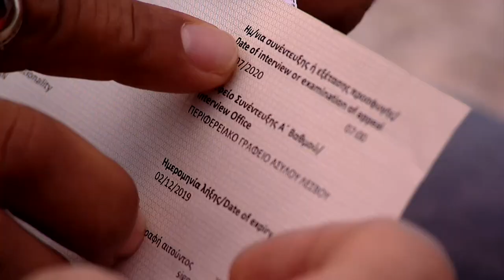Дунё ва тақдирлар: Ахлатлар ичида, чорасиз ва кўмакка муҳтож... - BBC Uzbek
Дунё ва тақдирлар: Ахлатлар ичида, чорасиз ва кўмакка муҳтож... – бундай инсонларнинг сони эса, бугун ўн минглаб.

Икки минг кишилик жойда олти минг киши яшашади, турар-жойлари харобага айланган, ахлатлар ичида овқат қилишади, ейишади, ҳимояга муҳтож.

Улар урушлардан қочиб, бугун яна жон илинжида Туркия орқали Юнонистонга йўл солаётган қочқинлар, муҳожирлар бўлишади.

Бирлари Афғонистон, бошқалари Сурия, айримлари эса, Ироқдан.

Бошпанага оид мурожаатларини кутганча, ойлаб, йиллаб ана шундай аянчли ва абгор аҳволда яшашга мажбур.

Вужудга келаётган вазият Европада яна бир қочқинлар инқирозига йўл очади, деган хавотирлар ҳам йўқ эмас.

Юнонистон аллақачон қочқинлар оқимига бас келолмай ҳалак, Европа Иттифоқи давлатлари эса, ҳали-ҳануз бу бўҳронга якуний ечим топа олмаган.

Бу ерга жон илинжида келаётган одамлар эса, ҳимоя илинжида.

Би-би-си Юнонистон соҳилларига бориб, мавжуд вазият билан яқиндан танишган.

Сиз ҳам бир кўринг.